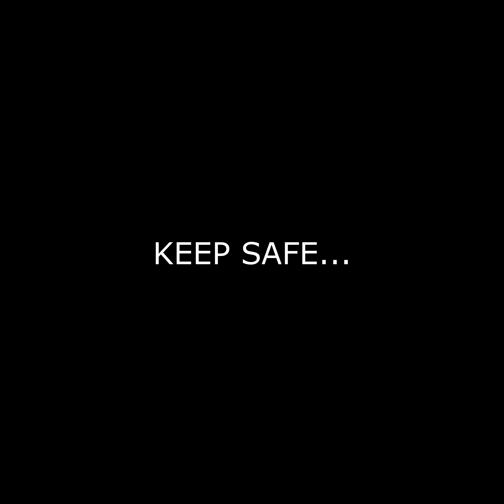GANTO RIN BA ANG GIRLFRIEND MO